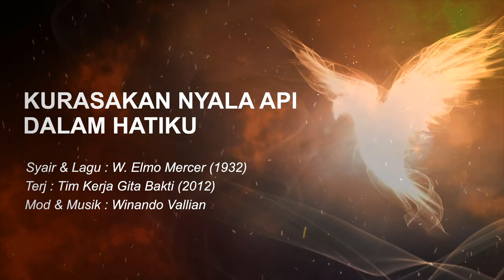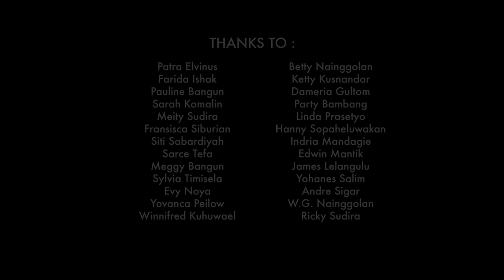Kurasakan Nyala Api - Paduan Suara Pelkat PKB & Pelkat PKP GPIB Maranatha Bandung